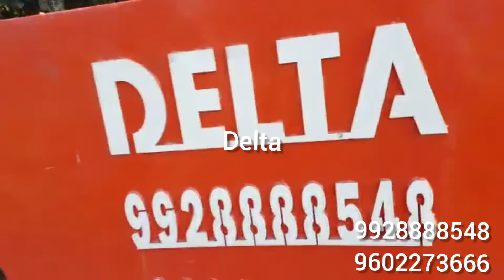पानी का पाइप लाइन गाड़ने के लिए नाली खोदने की मशीन